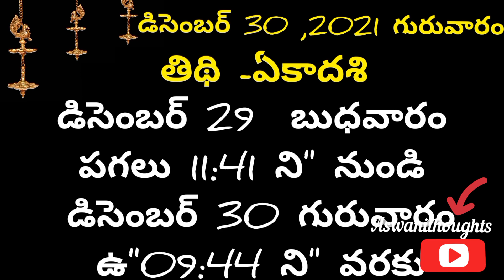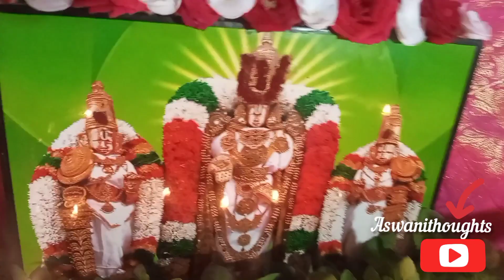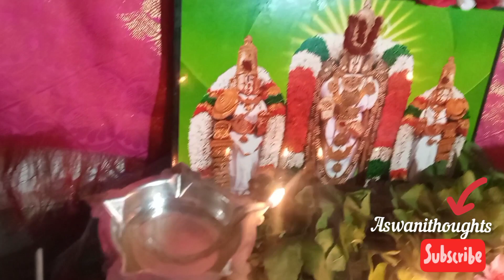saphala ekadashi 2021/marghasira ekadasi pooja samayam /saphala ekadasi date and time